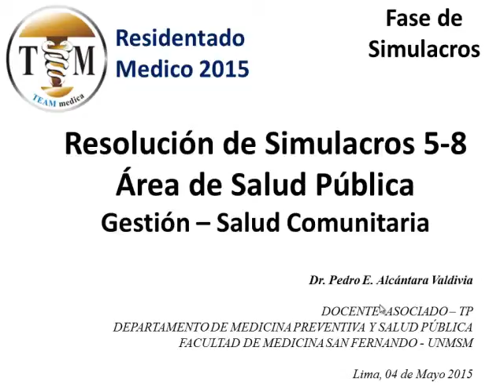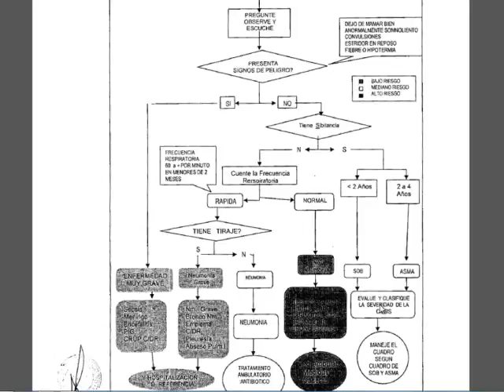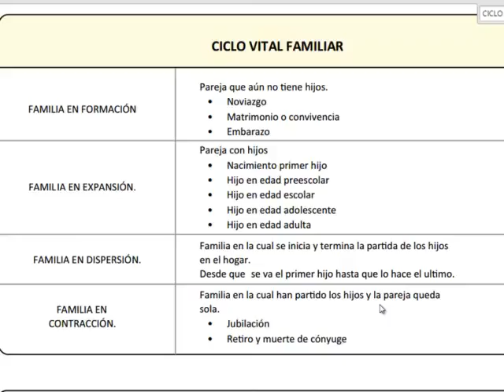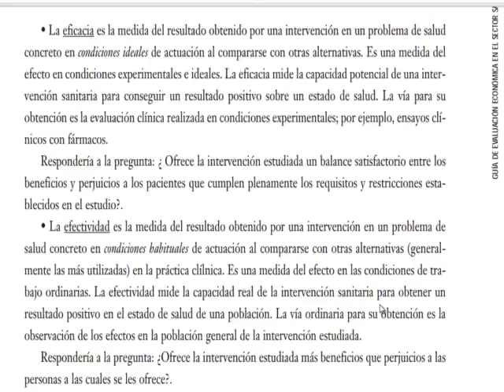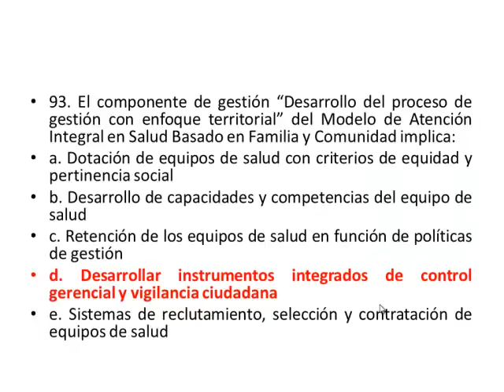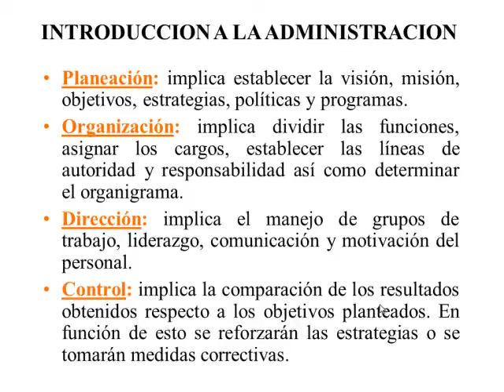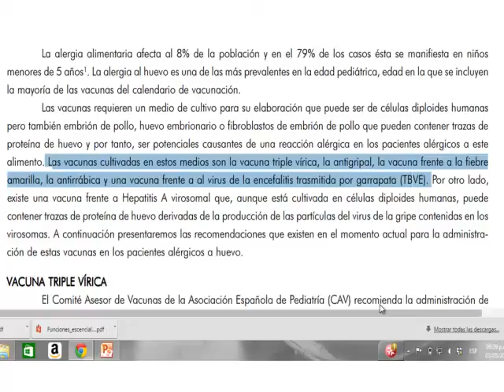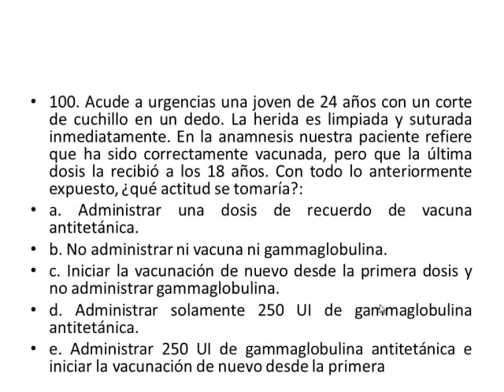Tmmed salud pública - 1 Dr Alcantara